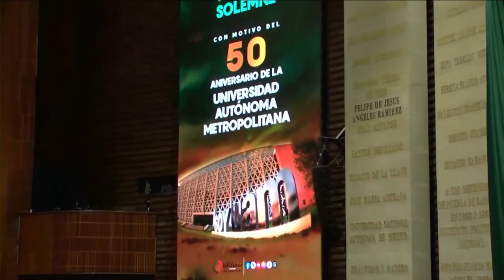Sesión Solemne | 50 aniversario de la Universidad Autónoma Metropolitana | Mario Rodríguez